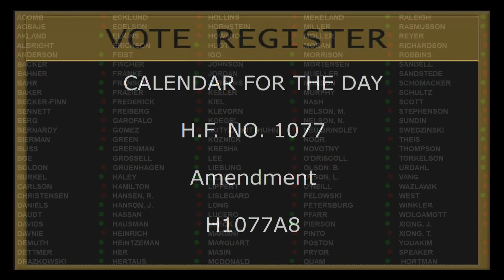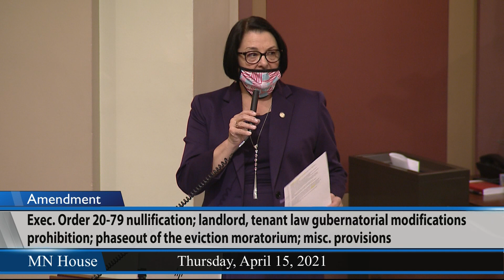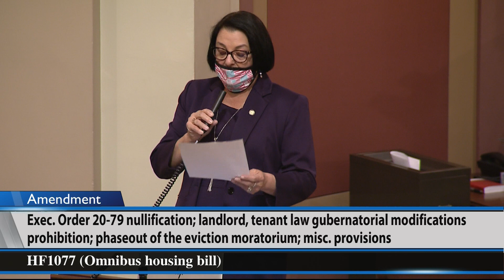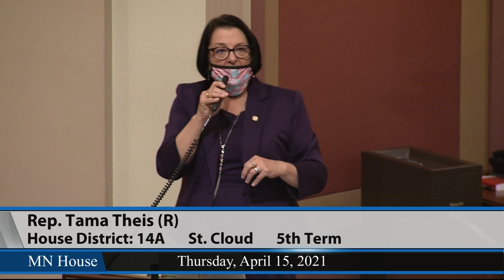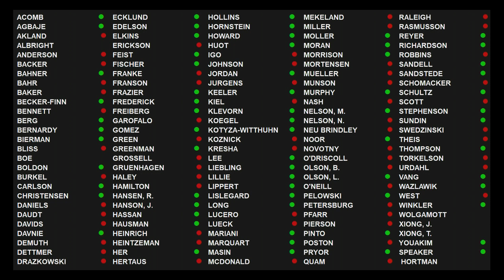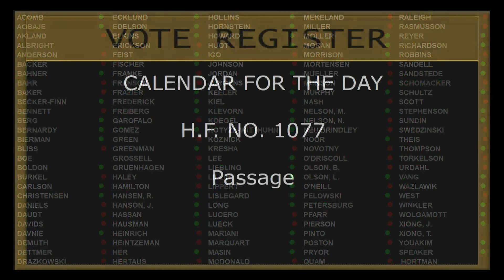After lengthy debate, omnibus housing bill is passed 4/15/21